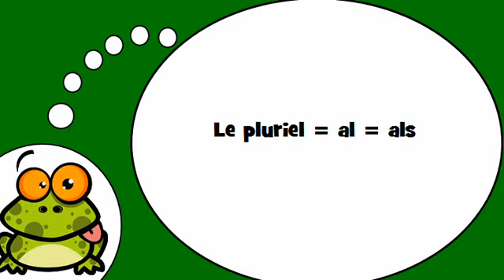Učit se francouzsky # Le pluriel = al = als